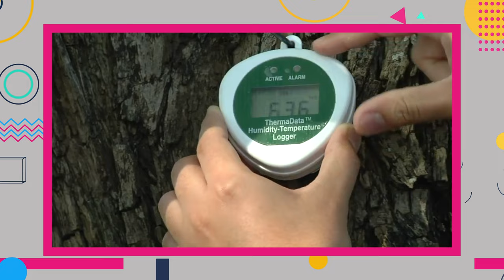Egresssos da Esalq 2022.1 - Álvaro Masola, de Ciências Biológicas